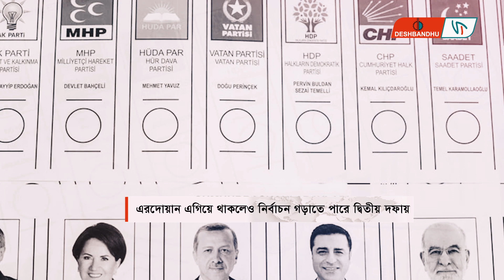এরদোয়ান এগিয়ে থাকলেও নির্বাচন গড়াতে পারে দ্বিতীয় দফায় | দেশবন্ধু টিভি | DeshbandhuTV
তুরস্কের ইতিহাসে গুরুত্বপূর্ণ এক নির্বাচনে ভোট দিয়েছেন দেশটির জনগণ। এখন চলছে ভোট গণনা। প্রেসিডেন্ট নির্বাচনের প্রাথমিক ফলাফলে এগিয়ে রয়েছেন রিসেপ তাইয়্যেপ এরদোয়ান। তবে তা প্রয়োজনের তুলনায় কম। অর্থাৎ ৫০ শতাংশের নিচে নেমে গেছে। তাই রানঅফ ভোটেরা সম্ভাবনা বাড়ছে। তবে, এখনও প্রায় ১০ শতাংশ ভোটগণনা বাকি রয়েছে।
তুরস্কের অন্যতম প্রধান সংবাদমাধ্যম টিআরটি ওয়ার্ল্ড বলছে, এখন পর্যন্ত ৯৮ দশমিক ১৫ শতাংশ ভোট গণণা সম্পন্ন হয়েছে। এরদোয়ান পেয়েছেন ৪৯ দশমিক ৩৪ শতাংশ ভোট। অন্যদিকে তার প্রধান প্রতিদ্বন্দ্বী প্রার্থী কামাল কিলিচদারোগলুর প্রাপ্ত ভোটের হার ৪৪ দশমিক ৯৯ শতাংশ।
প্রেসিডেন্ট নির্বাচনে কোনো প্রার্থী ৫০ শতাংশের বেশি ভোট পেতে ব্যর্থ হলে রানঅফ নির্বাচন হবে। সে ক্ষেত্রে ২৮ মে হবে দ্বিতীয় দফার ভোট হবে।

▶🔶 Search Me in google : deshbandhu TV